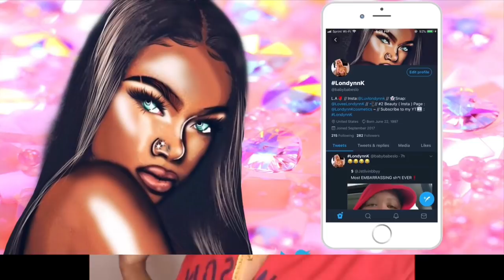HOW TO : Create Ponytail w / FULL LACE WIG ! 😱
Instagram • @Luvlondynnk
Snapchat  • @Loveelondynnk
Twitter.      • @Babybabeslo